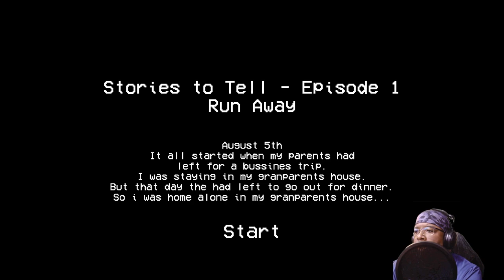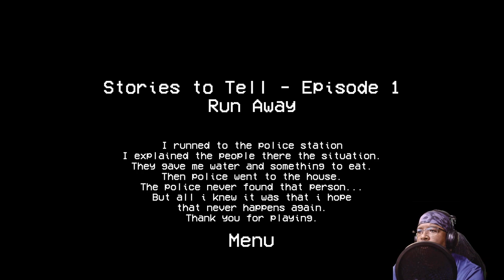Stories to tell: Run Away Gameplay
In "Stories to Tell - Run Away" you are a young Spanish man named Mike who is staying at his grandparents' house since his parents have gone on a trip. One night his grandparents went out to dinner and Mike was all alone, or so he thought...